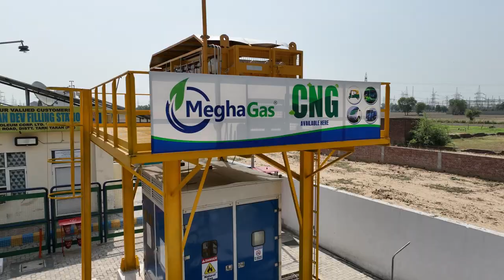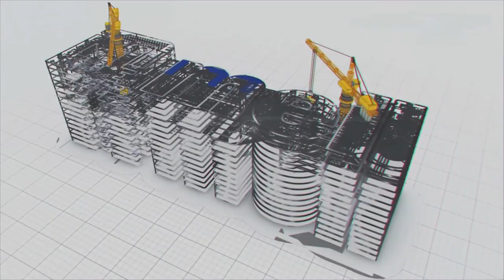మరో మైలు రాయి - రంగారెడ్డిలో 100వ గ్యాస్ స్టేషన్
భారతదేశంలో సహజవాయువు సరఫరా కంపెనీగా ప్రఖ్యాతి గాంచిన మేఘా గ్యాస్.. మరో మైలురాయిని చేరుకుంది. రంగారెడ్డి జిల్లాలోని కీసర వద్ద తన 100వ CNG స్టేషన్ ను ప్రారంభించింది. అతి తక్కువ కాలంలోనే దేశవ్యాప్తంగా 100 CNG స్టేషన్లు ప్రారంభించి.. రికార్డు సృష్టించింది.

సహజవాయువును అందించాలనే ఉద్దేశంతో.. MEIL 2015లో మేఘా గ్యాస్ను ప్రారంభించింది. హైదరాబాద్ కేంద్రంగా సేవలందిస్తున్న మేఘా సిటీ గ్యాస్ డిస్ట్రిబ్యూషన్ ప్రైవేట్ లిమిటెడ్.. భారతదేశంలోనే  అత్యంత భద్రతా ప్రమాణాలను పాటిస్తూ.. సహజ వాయువును సరఫరా చేస్తోంది.  ఆంధ్రప్రదేశ్లోని కృష్ణా జిల్లా ఆగిరిపల్లి వద్ద CNG స్టేషన్తో తన ప్రస్థానం మొదలుపెట్టి.. అప్పటి నుంచి పలు రాష్ట్రాల్లో తన సేవలు అందిస్తూ.. తాజాగా కీసరలో 100వ CNG స్టేషన్ను ప్రారంభించింది. ఇప్పటివరకు తెలంగాణలో అత్యధికంగా 46 CNG స్టేషన్లు,  ఆంధ్ర ప్రదేశ్లో 28, కర్ణాటకలో 12, ఉత్తర ప్రదేశ్లో 4, మధ్య ప్రదేశ్లో 4, తమిళనాడులో 3, పంజాబ్లో 3 CNG స్టేషన్లను ఏర్పాటు చేసింది.